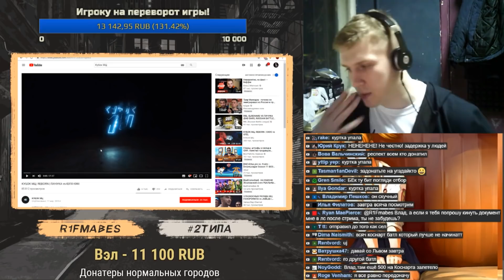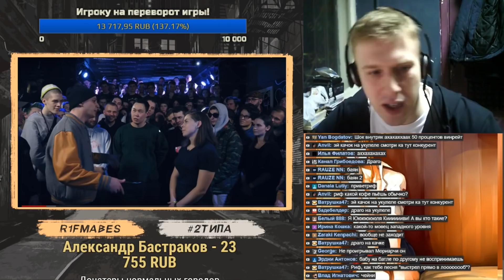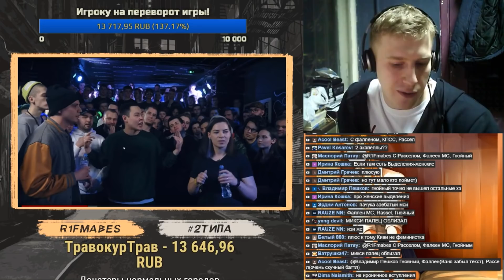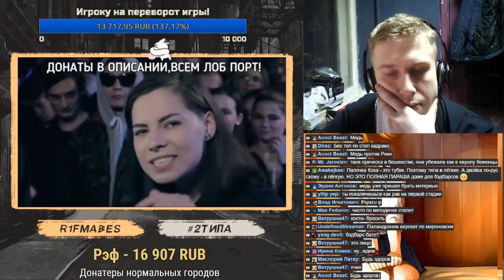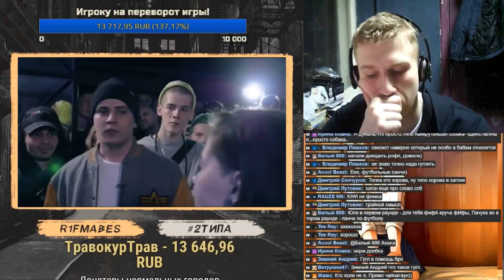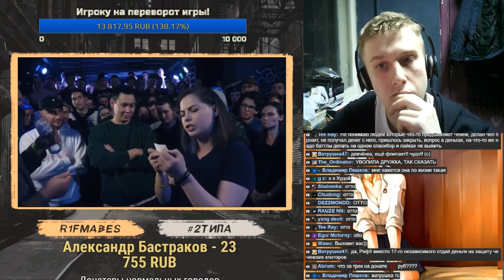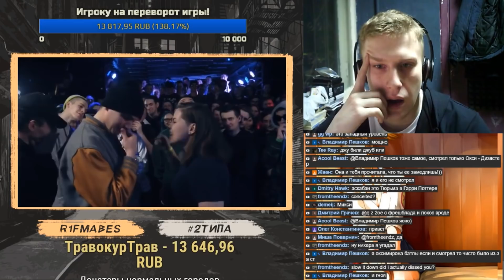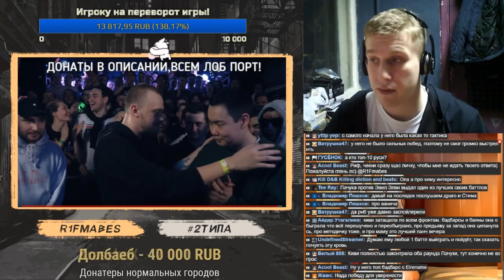КУБОК МЦ: REBORN | ПАЧУКА vs ЮЛЯ KIWI[Реакция со стрима]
R1Fmabes из команды 2типа смотрит и анализирует батлы под биты лиг "Рвать на битах","Versus","140 BPM".
2)Сбербанк: 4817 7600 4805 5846